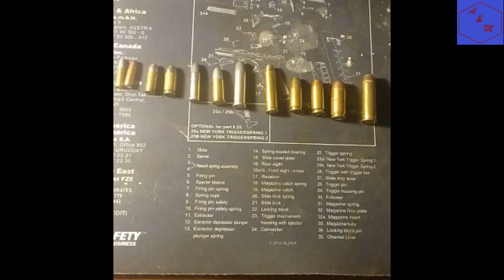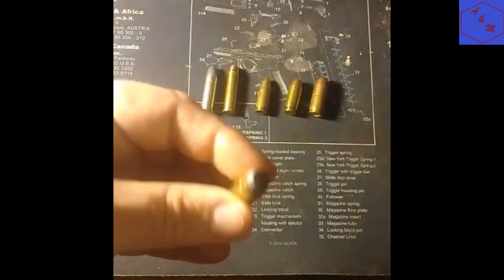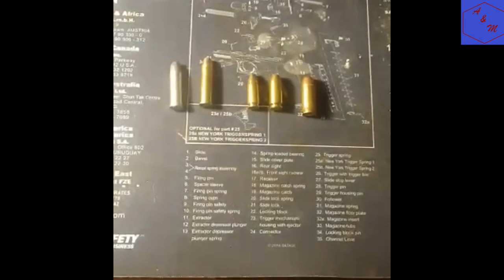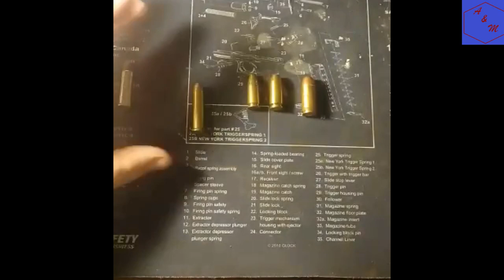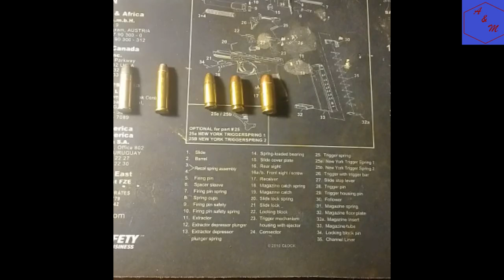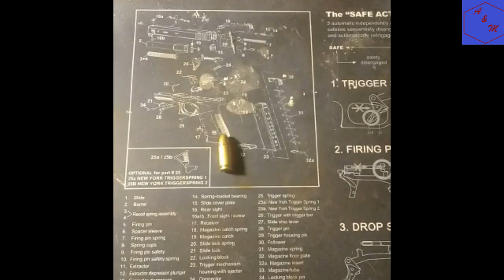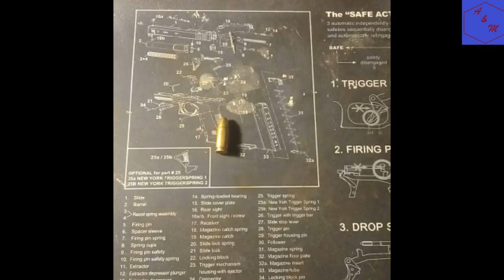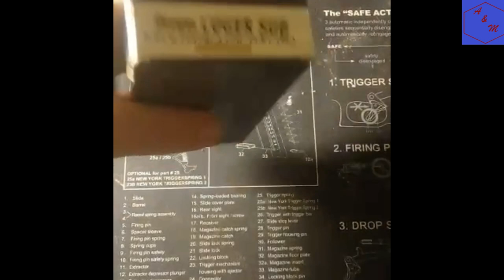Mejor calibre para defensa domiciliaria en Argentina.